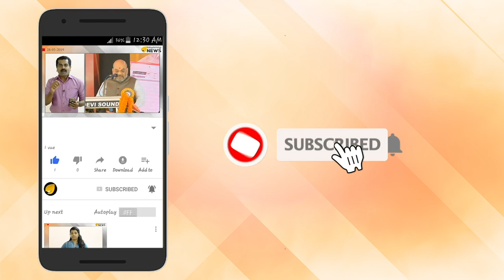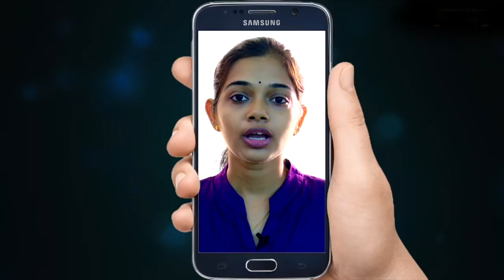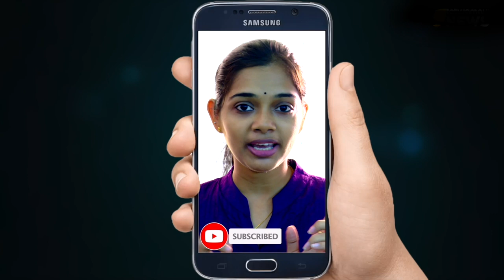ബഹിരാകാശ വ്യാപാരത്തിനൊരുങ്ങി ഇന്ത്യ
ബഹിരാകാശ വ്യാപാരത്തിനൊരുങ്ങി ഇന്ത്യ; ന്യൂ സ്‌പേസ് ഇന്ത്യ ലിമിറ്റഡ് ഒരുക്കുന്നത് പുതിയ സാദ്ധ്യതകൾ

ബഹിരാകാശ രംഗത്ത് പുതിയ വിപണന സാധ്യത തേടി ഭാരതം .നാസയോട് കിടപിടിക്കാനുള്ള പദ്ധതികളാണ്  ഇന്ത്യ ആസൂത്രണം ചെയ്യുന്നത്. ഇക്കാര്യം വ്യക്തമാക്കുന്നതാണ് നിർമമല സീതാരാമന്റെ  കഴിഞ്ഞ ദിവസത്തെ ബജറ്റ്  പ്രഖ്യാപനവും.